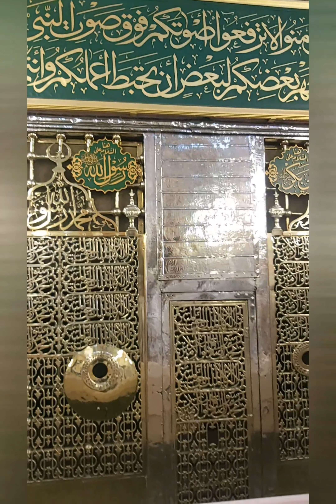Naat-E-Mustafa ﷺ(Ae Saba Tu MUSTAFA ﷺ se kaha dena)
Aye Saba Mustafa Se Keh Dena

Ghum Ke Maare Salam Kehte Hai

Yaad Karte Hain Tumko Shamo Sahar

Besahare Salam Kehte Hai

Allah Allah Huzoor Ki Baatein

Marhaba Rango Noor Ki Baate

Chand Jinki Balaye Leta Hai

Aur Taare Salam Kehte Hai

Jab Muhammad Ka Naam Aata Hai

Rehmato Ka Payaam Aata Hai

Lab Hamare Durood Parte Hai

Dil Hamare Salam Kehte Hai

Allah Allah Huzoor Ke Gesu

Bheeni Bheeni Mehakti Woh Khushboo

Jinse Ma’moor Hai Fizaa Harsu

Woh Nazaare Salam Kehte Hai

Ae Saba Mustafa Se Keh Dena

Zaire Taiba Tu Madine Me

Pyare Aaqa Se Itna Keh Dena

Aap Ki Garde Raah Ko Aaqa

Ae Saba Mustafa ﷺ Se Keh Dena

Zikr Tha Aakhari Mahine Ka

Taz Karaa Chir Gaya Madine Ka

Hajiyo Mustafa Se Keh Dena

Ae Khuda Ke Habeeb Pyare Rasool

Yeh Hamara Salam Kijiye Kubool

Aaj Mehfil Mein Jitne Haazir Hain

Mil Ke Saare Salam Kehte Hain

Naat_Sharif Padhna Quran Wa Hadees Se

Asal Me kuch Log Shaitan Ke Tariqe Par Amal Karte Hai. Ye Iblees Ke Chele Hai. Yazeed Mardood Inke Abba Hai. Ye Saara Fitoor Shaitaan Ka Hai. Shaitan Jis Tarah Naye Naye Tarah Ke Paitre Aazma Kar Logo Ko Aap Sallallahu Alaihi Wasallam Ki Muhabbat Se Door Rakhna Chahta Hai, Bilkul Aisi Hi Soch In Logon Ki Hai Jo Logo Ko Naat-E-Mustafa Sallallahu Alaihi Wasallam Padhne Se Rokte Hai. Durood-O-Salam Padhna Biddat Keh Kar Rokte Hai. In Pakhandiyo Ke Nazdeek Goya Nabi Ki Tazeem Biddat Hai. Ma’zALLAH Astagfirullah. Inki Baate Sunkar To Banda Na Durood-O-Salam Padhe, Na Naat-E-Paak Padhe, Na Tilawat-E-Quran Kare !

Deen-E-Islam Me Har Ibadat Ka Tariqe Ka Apna Alag Maqaam Hai.  Durood-E-Pak Apni Jagah Hai, Tilawat-E-Quran Apni Jagah Hai, Hajj Apni Jaagah Hai, Sadqa Wa Zakat Apni Jagah Hai, Thik Isi Tarah Naat Sharif Bhi Apni Jagah Hai. Ek Dusre Ka Badal Pesh Kar Awam Ko Behkane Ka Kaam Shaitan Ka Ho Sakta Hai. Momeen Hargiz Aise Kaam Nahi Karte. Is Post Me Hadees Ki Roshni Me Naat Padhna Sabit Kiya Gaya Hai. Ise Gaur Se Padhe Ise Khoob Share Kare Ki Digar Logo Ko Bhi Pata Chale Ki Ye Log Biddat Ki Aad Me Asal Me Logo Ke Dilo Se Imaan Chchin Rahe Hai.

Naat Sharif Padhna Koi Faltu Kaam Nahi Balki Sunnat-E-Sahaba Hai.

ALLAH Rabbul Aalameen Quran-E-Kareem Me Irshad Farmata Hai.
(وَرَفَعْنَا لَكَ ذِكْرَكَ)
Aur Hamne Tumhare Liye Tumhara Zikr Buland Kar Diya.
(Surah Insharah, Para 30, Aayat No 4, Tarzuma Kanzul Imaan)

Padhte Rahen Hamare Saath

Ab Munkirin Jitna Chahe Roke Aaqa Sallallahu Alaihi Wasallam Ka Zikr Ruknewala Nahi. Har Lamha Buland Hoga.

Ab Kuch Jaahil Ye Aitraz Karenge Ki Ye Jo Aapne Quran-E-Kareem Ki Aayat Pesh Ki Isme Koi Shayri Ki Baat To Aayi Nahi. Shayri Aur Bahar (Dhoon) Me Tareef Karme Ka Zikr To Aaya Nahi. To Sunle Ki Me Wo Sher Nakal Kar Raha Hu Jo Abu Taalib Ne Sarkar-E-Do Aalam Sallallahu Alaihi Wasallam Ki Shaan Me Kaha Tha. Aur Jisko Khud Maula Ali Karamallaho​ Wajahahul Kareem Ne Wazeefa Banaya Tha Aur Sarkar Sallallahu Alaihi Wasallam Khud Unse Sunte The.

وأبيض يستسقي الغمام بوجهه
ثمال اليتامى عصمة للأرامل

Wa Abyadu Yustasakal Ghamamo Bi Wajahi Hi
Simalul Yataama Ismatool Lil Aramil.

Tarzuma:
(Aise Gore Rangwale Hai Ke Unke Rukhe Anwar Ke Zariye Badali Se Baarish Talab Ki Jaati Hai. Wah Yatimo Ka Thikama Aur Bewao Ke Nigehban Hai.)

Ulma-E-Kiram Ka Kehna Hai Ke Is Sher Ko Wazeefa Banane Se Huzoor-E-Akram Sallallahu Alaihi Wasallam Se Muhabbat Badhti Hai.

Iske Alawa Bhi Shayri Ki Misale Pesh Ki Jaa Sakti Hai. Lekin Yeh Sher Isliye Pehs Kiya Ki Hazrate Abu Bakr Siddiq Radiallahu Anhu Ko Unki Shahzadi Ne Waqte Naja’a Yahi Sher Talqin Me Sunaya Tha. Aur Hazrate Abu Bakr Siddiq Radiallahu Anhu Ne Farmaya Haa Haa  Yahi Mere Aaqa Sallallahu Alaihi Wasallam Ki Shaan Hai. Aur Rooh Nikal Gayi. Aap Dekhe Jab Ham Jaise Momeen Ko Kalmaye Tayyab Ki Taqrar Karayi Jati Hai. Us Waqt Aaqa Sallallahu Alaihi Wasallam Ke Sabse Karibi Sahabi Naat Sunte Hue Is Duniya Se Jaa Rahe Hai. SubhanALLAH